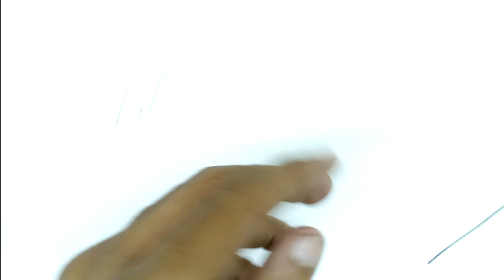How to make Insect Robot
Our life is a project,lets make something at home.technology never lost.so do it yourself.
for more project watch my another videos.